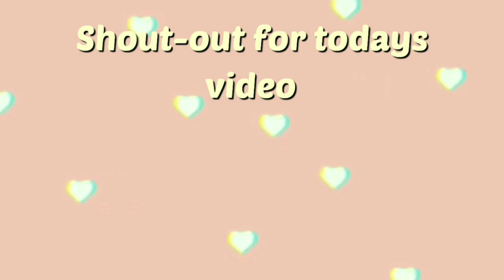Christmas Camping|| Brookhaven Rp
♡︎☀︎︎open me☀︎︎♡︎

♡Brookhaven Rp♡︎

This will be my new time zone;
•Time zone•
Easter Time - 12pm
Pacific Time - 9am
British Time -  5pm
Philippine Time - 12am

♥︎Title: Christmas Camping|| Brookhaven Rp